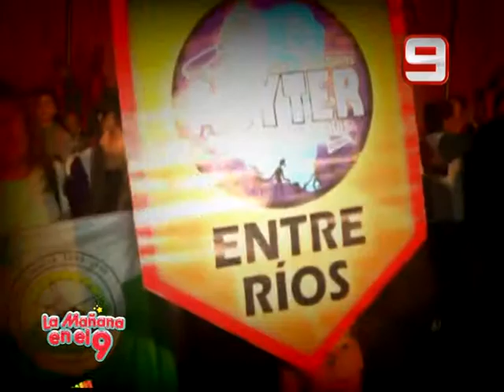07 10 13 LM9 INAUGURACION FERIA NACIONAL DE CIENCIAS EN PARANA